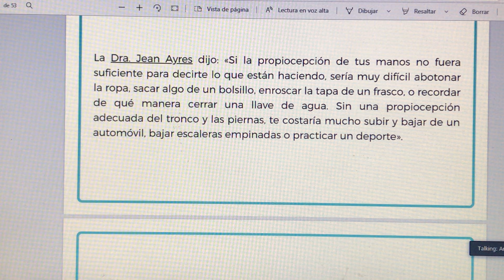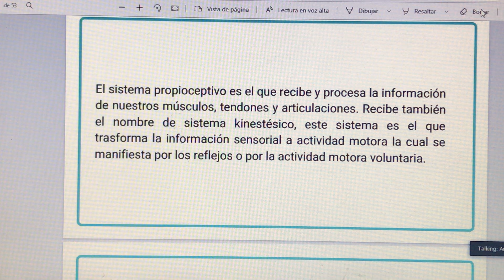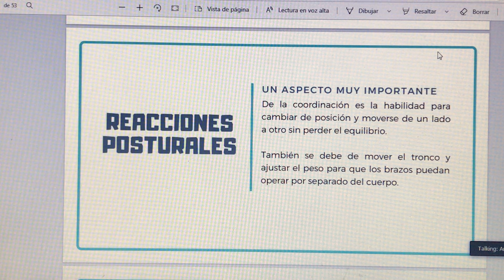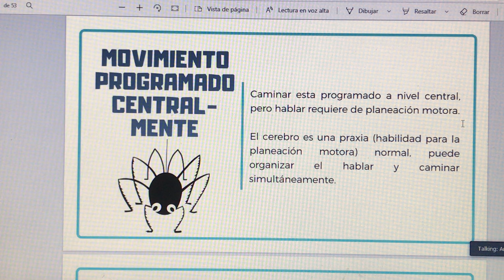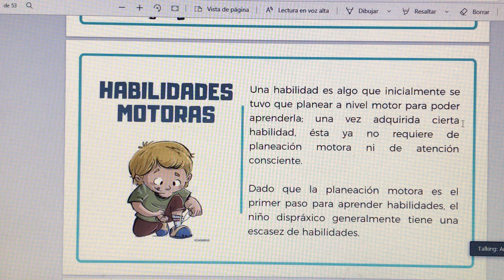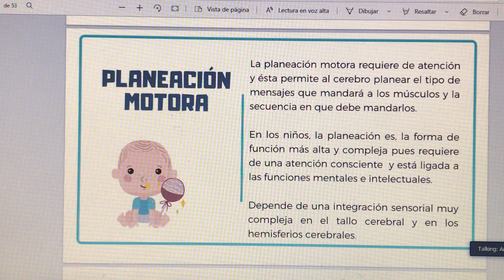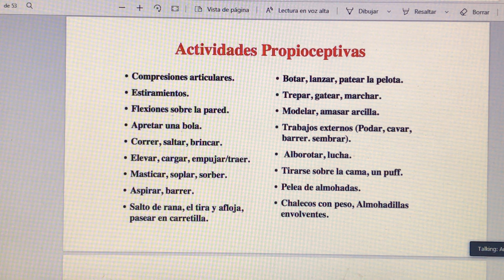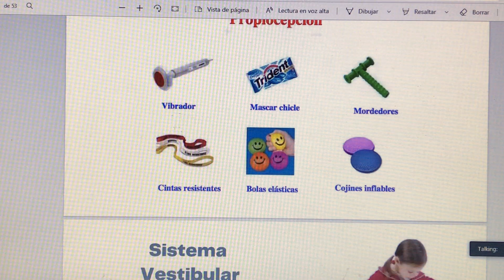Sistema Propioceptivo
El Sistema Propioceptivo es el sistema mediante el cual, el cerebro recibe la información sobre la posición y el movimiento de las partes del cuerpo entre sí y en relación a su base de soporte. Esto se produce a través de una serie de receptores distribuidos por todo el organismo.

Colabora con el canal / Te ayudaremos contestando en los comentarios ...